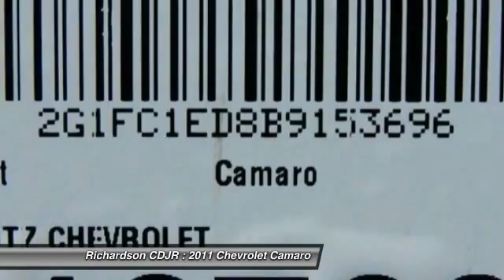2011 Chevrolet Camaro Richardson TX PB9153696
2011 Chevrolet Camaro

Richardson CDJR
1321 N Central Expressway

In a class by itself! Are you interested in a simply outstanding car? Then take a look at this charming 2011 Chevrolet Camaro. New Car Test Drive said it ...succeeds in many areas: striking lines, powerful engines borrowed from Cadillac and Corvette, great transmissions, superb handling and ride, and great prices... With just one previous customer, this vehicle has been treated with kid gloves, and it shows. Richardson Chrysler Jeep Dodge Ram is proudly serving Dallas, Richardson, Plano, Allen, McKinney, Garland, Carrollton, Mesquite, Fort Worth, Arlington, Frisco, Lewisville, Wylie, Rockwall, and Rowlett.